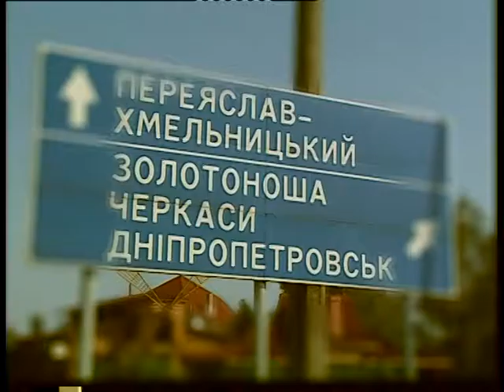Козачок _ Переяслав Хмельницкий К_19_01